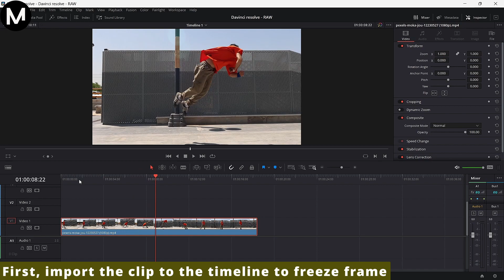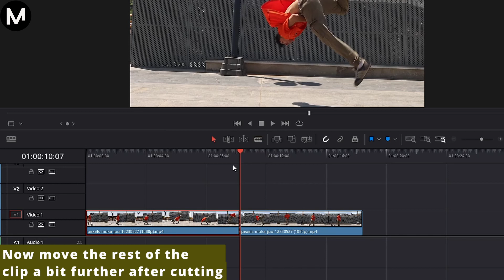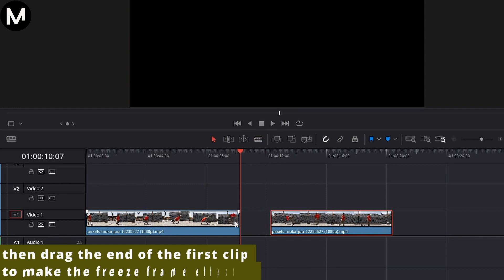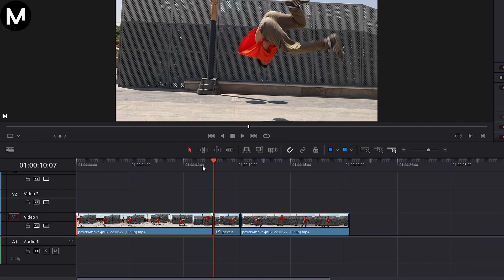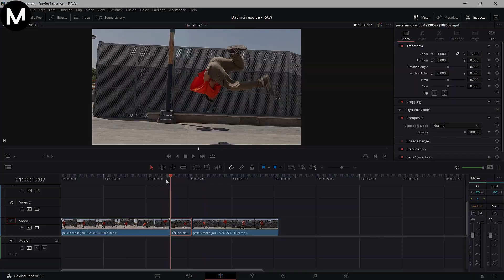How to Freeze a Frame in DaVinci Resolve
Learn how to freeze a frame effectively within DaVinci Resolve, creating static moments in your videos for emphasis or creative purposes.

🔥 Score Amazon Deals 🔥
▶ Davinci Resolve Speed Editor
▶ Davinci Resolve Micro Panel
▶ DaVinci Resolve Studio (Activation Card)
▶ Davinci Resolve Shortcut Hotkey Silicone Keyboard
▶ Davinci Resolve Editor Keyboard
▶ SAMSUNG Internal Solid State Drive 1TB

🔔 Don't miss out on any of our tips and tricks

About DaVinci Resolve:
DaVinci Resolve is an all-in-one video editing, color correction, visual effects, and audio post-production software. It offers a comprehensive set of tools for professionals and beginners alike, making it a popular choice for projects of all sizes and complexities.